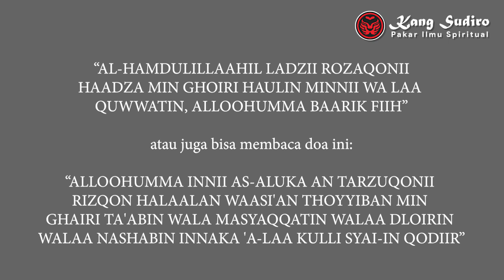Amalan Doa Agar Dagangan Laris dan Berkah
KONSULTASI & INFO PEMESANAN:
Call Center

PENTING!!